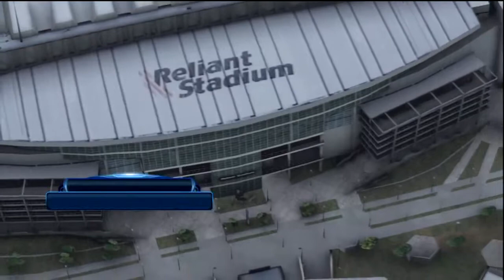Madden 13 Simulation with commentary (Ravens vs Texans)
The average joes sit down and commentate on a week 7 simulation of the Baltimore Ravens and the Houston Texans! Who will win?